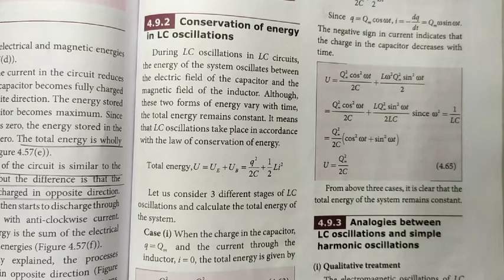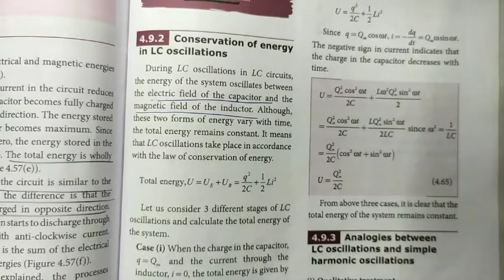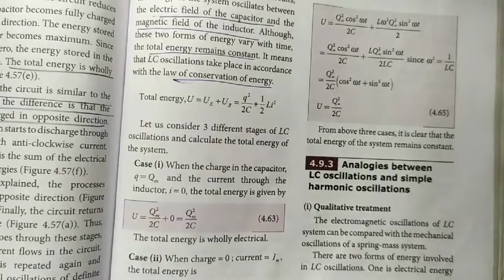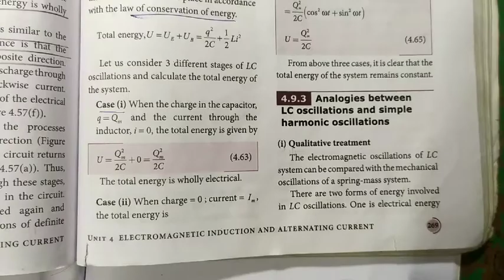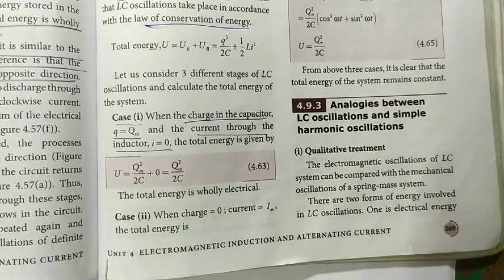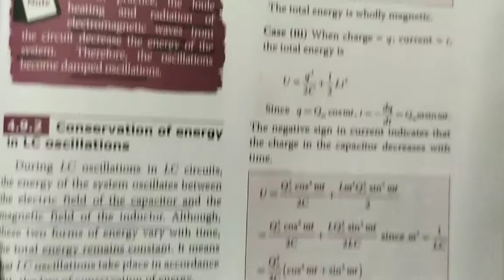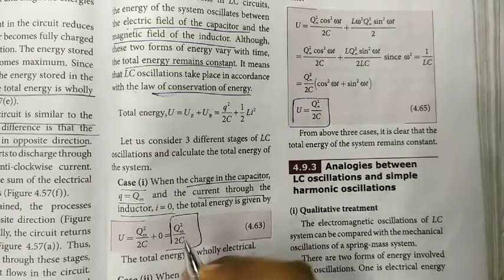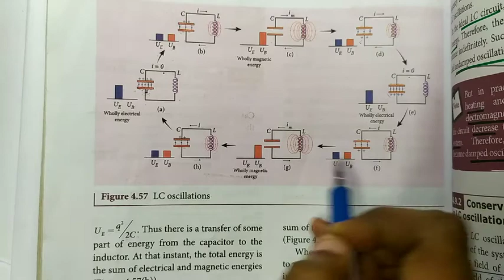Conversion of energy in LC Oscillations | 12th Physics | Electromagnetic Induction and AC | தமிழ்